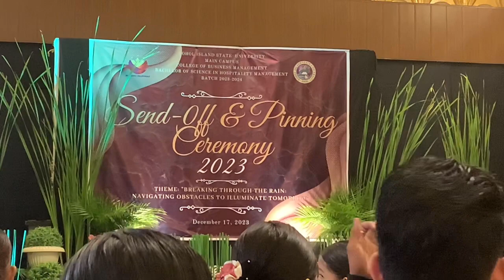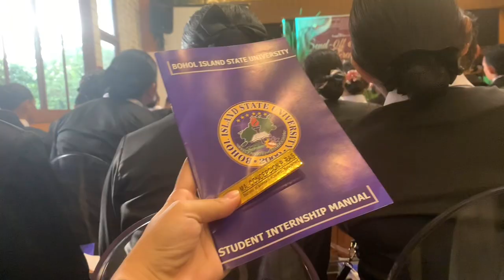Send off & Pinning Ceremony 🎗 | As HM Student